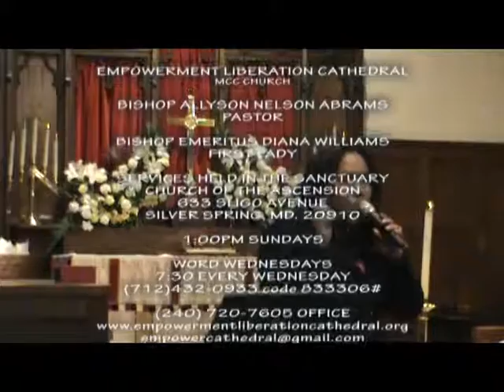ELC Worship Sermon ONLY 04 03 2016 "Say a Word"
Bishop Allyson Abrams preaches a powerful sermon titled "Say a Word" at Empowerment Liberation Cathedral.